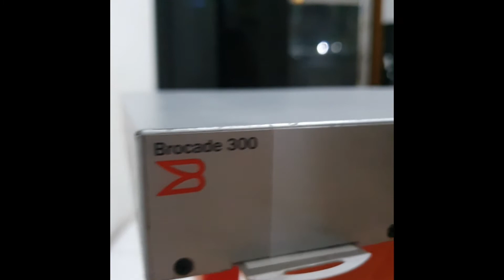Brocade 300 BR320 0008